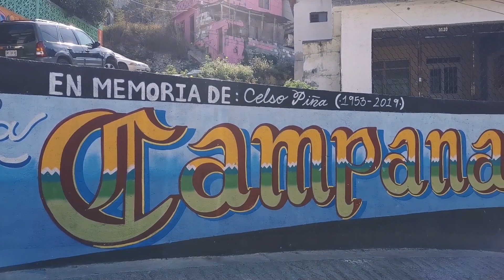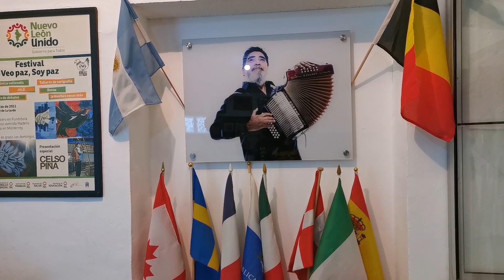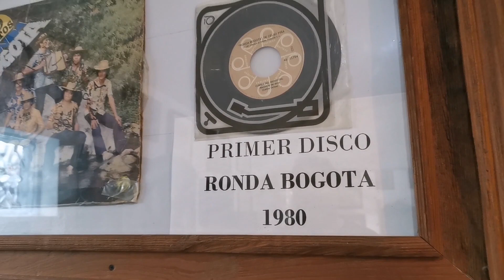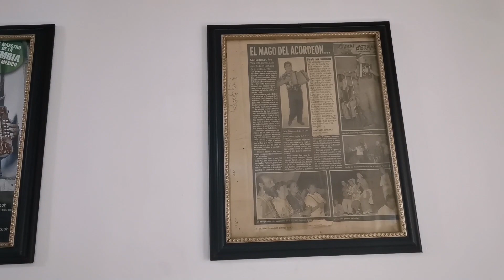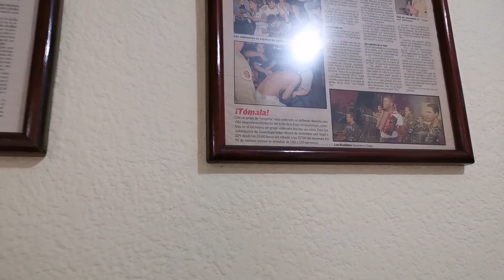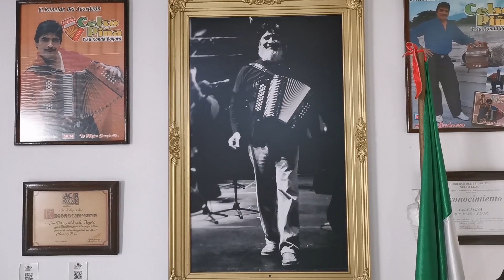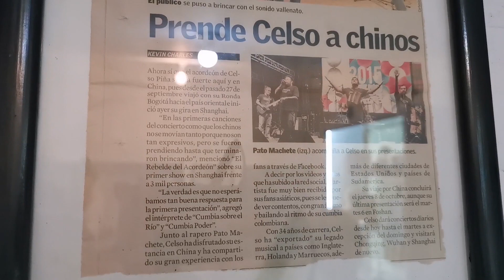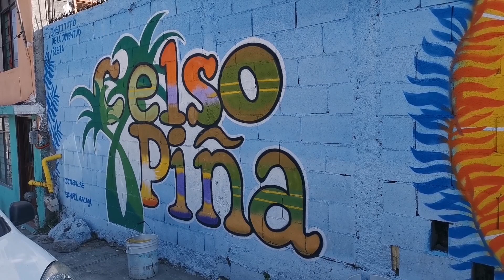Celso Piña Museo*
La casa de Celso piña ahora es un bonito museo y se encuentra en el cerro de la Campana en Monterrey Nuevo León, es visitado por miles de fans del rebelde del acordeón, aunque en algún tiempo se decía que el barrio era bravo por lo peligroso que podía ser para las personas que entraran de fuera, en la actualidad es una zona muy tranquila, si te gusta este video te invito a suscribirte para que veas los videos que se vienen más adelante.